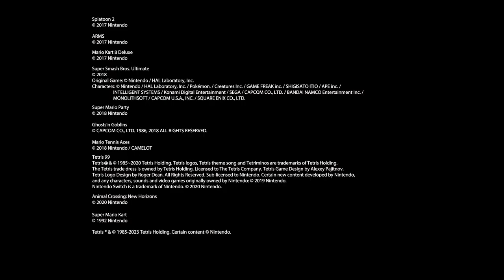Nintendo Switch Online - Overview Trailer - Nintendo Switch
Did you know that Nintendo Switch Online has games? With a membership, you can play these games on the Nintendo Switch. Online modes to do and have fun with. Check it out :) thanks!